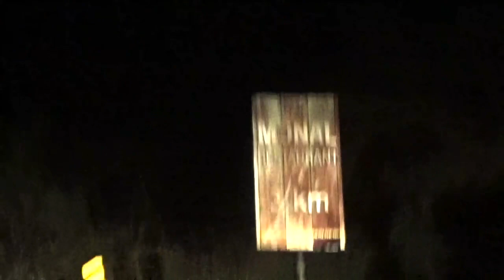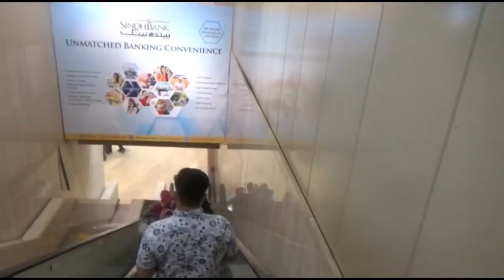MONAL ISLAMABAD- THE LAST CHAPTER!